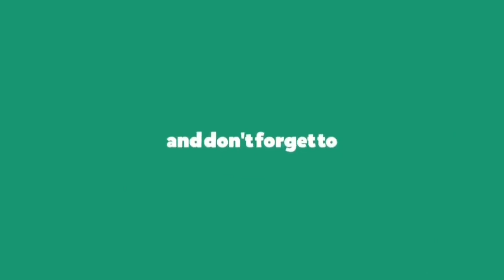Call of Duty Modern Warfare 2 Multiplayer Gameplay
Call of Duty Modern Warfare 2 Multiplayer Gameplay (No Commentary)

Cod mw2 Multiplayer Gameplay

Currently playing Call of Duty: Modern Warfare 2 Multiplayer: Team Deathmatch, Domination, Headquarters, Kill Confirmed, Hardpoint, Shipment, Shoot House, Bounty, Control and Ground War Playlists.